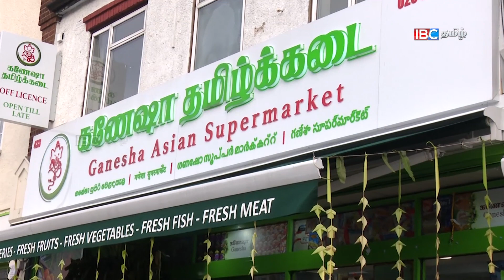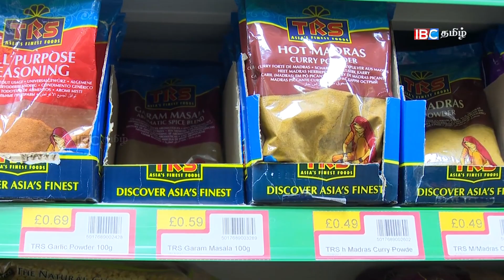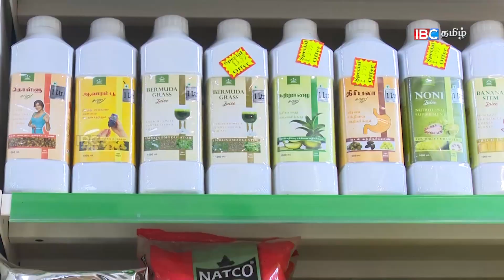கணேஷா தமிழ்க்கடை | Ganesha Asian Supermarket | Europe Time | IBC Tamil TV | London Tamil Event